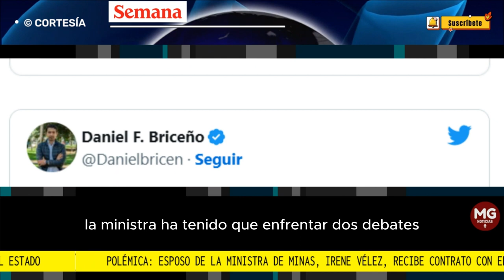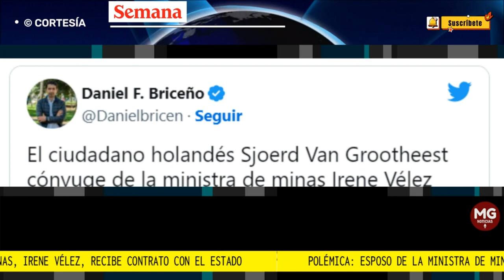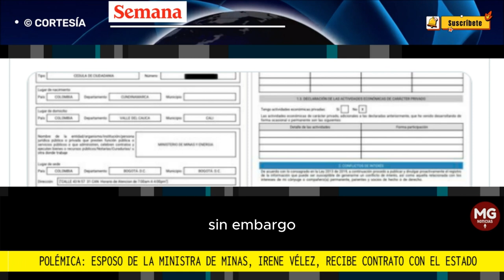ESCÁNDALO 🔴 ESPOSO DE IRENE VÉLEZ RECIBE JUGOSO CONTRADO DEL ESTADO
Pero al parecer la confianza no solo es hacia ella, sino a quien sería su esposo, el cineasta holandés Sjoerd van Grootheest, quien en los últimos días recibió un contrato con el Fondo Colombia en Paz, para liderar estrategia de comunicación sobre sustitución de cultivos ilícitos en Colombia.